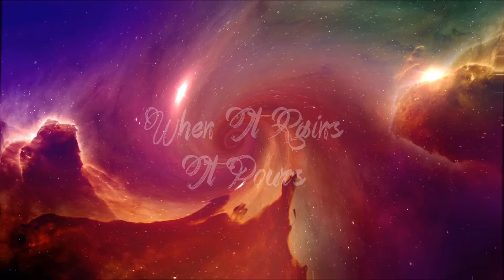When It Rains It Pours - Daan Servaas (Track 6 - One In A Million)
In memoriam of Chris